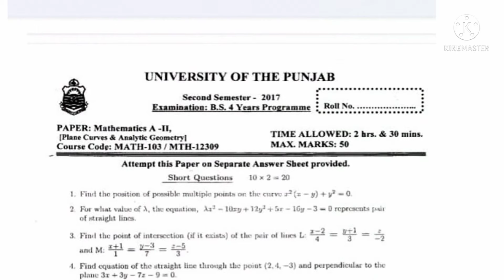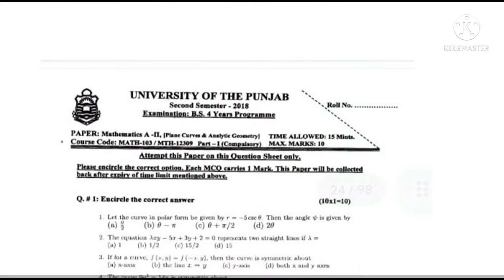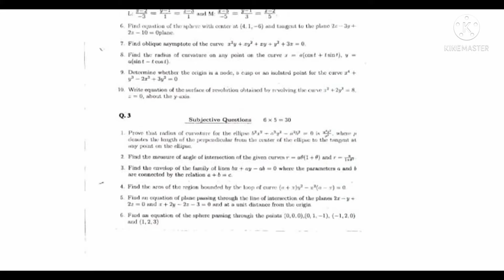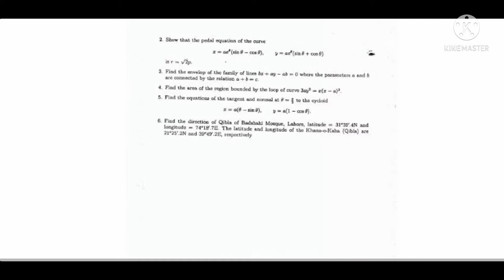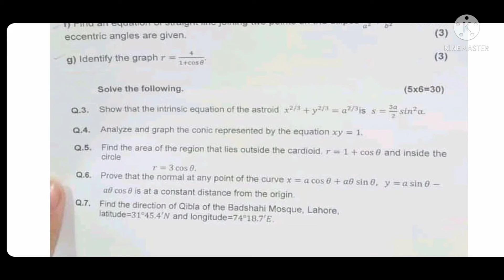past papers of math103/12309|BS second semester|Punjab uni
Assalamualaikum! I have shared the past papers for second semester students of mathmatics having course code math103 Assalamualaikum!
Hopefully viewers you are fine. I have shared this video for mathmatics students of second semester.